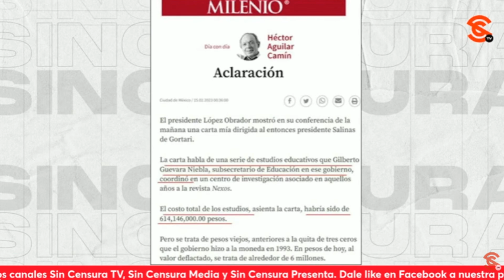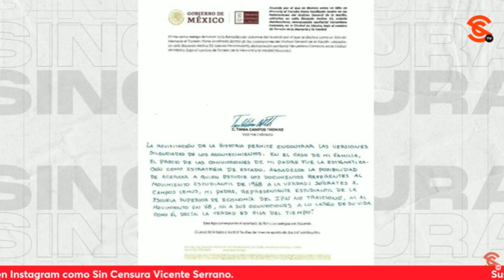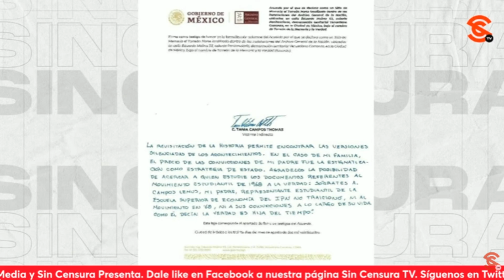Ayer como hoy, chayoteros vendieron su conciencia al mejor postor en 1968: Sevilla Inv. Especial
El escritor y periodista ricardosevilla @sevillacritico exhibió en la Investigación Especial SinCensura las mentiras de los medios en el sexenio de Gustavo DiazOrdaz, especialmente por el MovimientoEstudiantil de 1968 y ante las detenciones y exilios forzados como el que sufrió el gran intelectual Sócrates Campos Lemus, situación que permitieron esos chayoteros que ayer como hoy vendieron su conciencia.